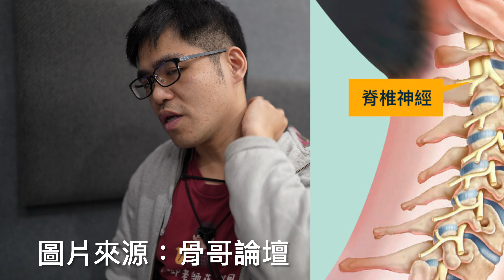撐起樂器的靈魂：第七節頸椎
為什麼有些吊帶感覺比較舒服呢？今天我們要用身體的結構來討論哪一個位子是最舒服的喔😘